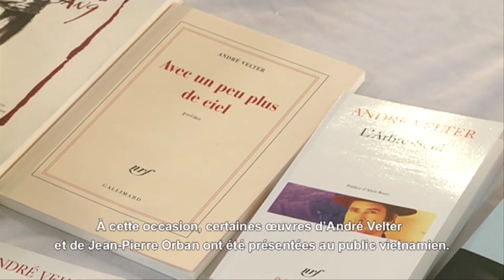Échanges entre poètes francophones et vietnamiens à Hanoi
La table ronde «La poésie sur le chemin de la vie» a été organisée le 21 février en matinée à l’Institut français de Hanoi (Espace), en présence des poètes André Velter (France), Jean-Pierre Orban (Belgique) et Nguyên Quang Thiêu (Vietnam).